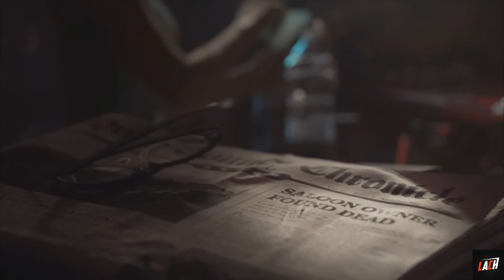FAR CRY 5 - Full Length Reveal Trailer!!!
Hope you enjoyed the FAR CRY 5 reveal trailer
Make a comment if you want me to do a video about something you have thought about

Put on notifications to make sure you gonna see my videos ;)

Put on notifications to get all of my news and other stuff

THX EVERYONE FOR SUPPORTING ME, YOU ARE THE BEST